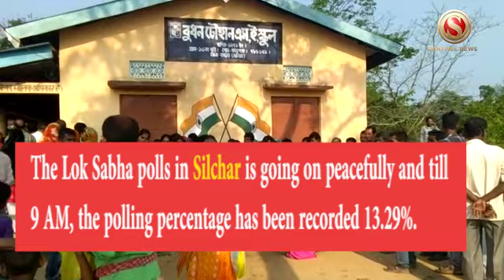People queuing to cast their votes in Silchar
The Lok Sabha polls in Silchar is going on peacefully and till 9 AM, the polling percentage has been recorded 13.29%.